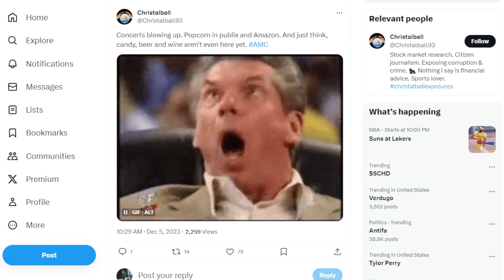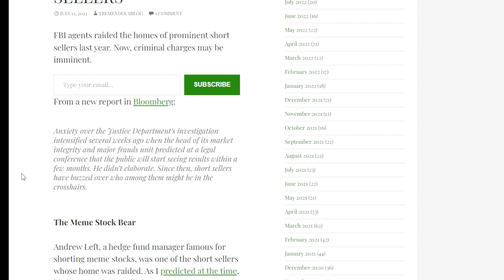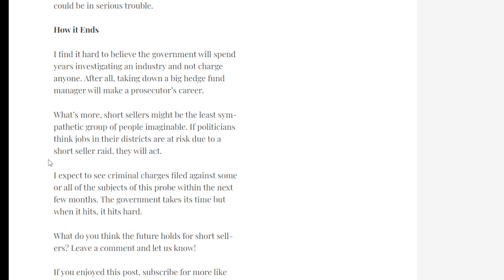AMC STOCK: SPOOFING...